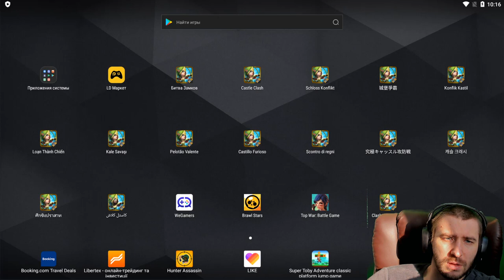КРУТОЙ ФОНТАН \ ХАЛЯВА \ КОЛЯ С ВОЛЬТОМ И НЕКРОСОМ \ БИТВА ЗАМКОВ \ CASTLE CLASH